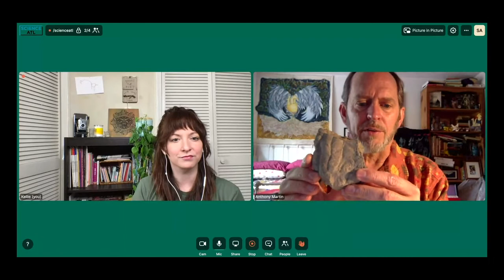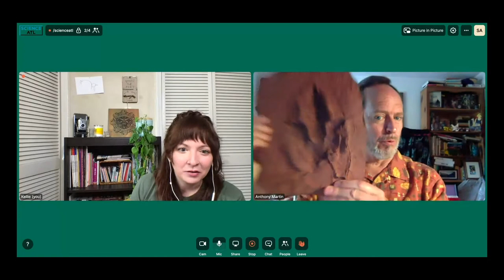Backyard Detectives with Dr. Anthony Martin | Wondercast Episode 3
Did you know that you can learn all about how an animal lived – even if it’s been dead for millions of years? Dr. Anthony (Tony) Martin joins the Wondercast to talk about tracks, trails, traces, trilobytes, and… paleo-selfies? Tune in to explore the world of ichnology, or the study of animal traces. We’ll learn why birds are basically dinosaurs, how being wrong is often right, and how to be a time traveling backyard detective!

You can find Dr. Vinal on Twitter: @kellievinal or on the internet